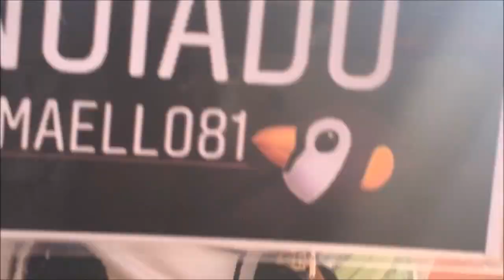Altruism - Essential - Recife/PE (Setembro/2018)